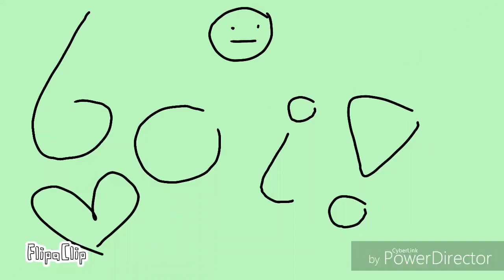Sponge on me meme (old)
HOPE YA ENJOY SCHOOOOOLLLLLL I LOVE YA! :D 💖 💖 💖 💖 💖 💖 💖 💖 💖 💖 💖 💖 💖
Lol
Original: Merenge